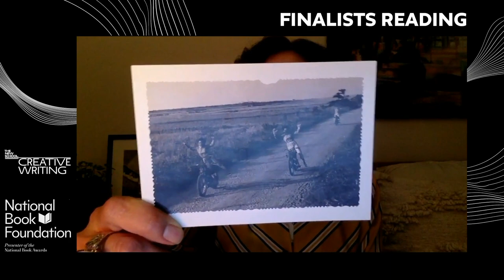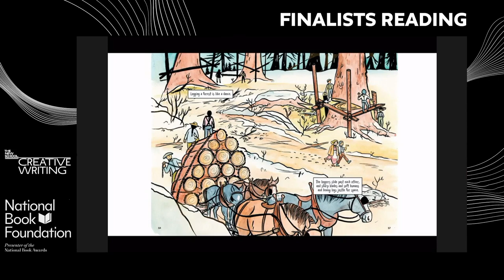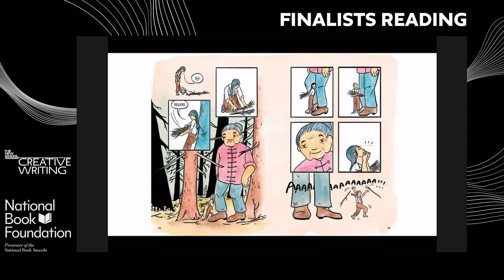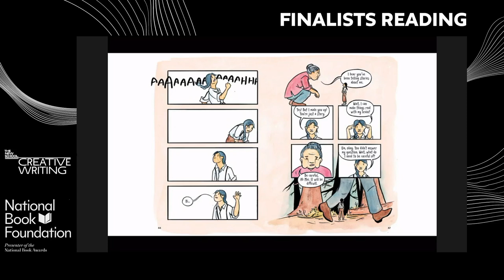2021 National Book Awards Finalists Reading - Full event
Every year, the National Book Foundation partners with The New School’s Creative Writing Program to present readings by each of the National Book Awards Finalists. It’s a special opportunity to hear these celebrated authors together in one place. The 2021 reading features the Finalists in Fiction, Nonfiction, Poetry, Translated Literature and Young People’s Literature.